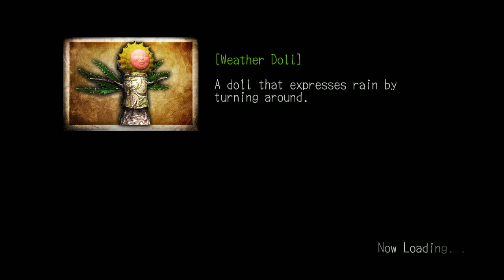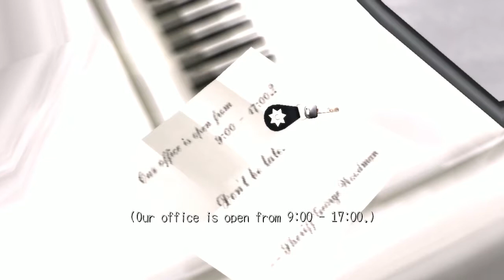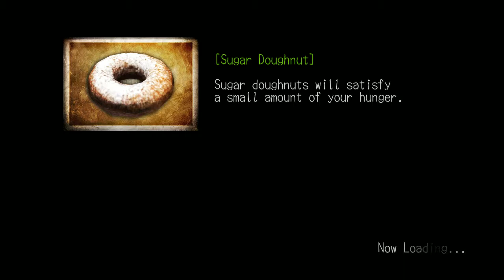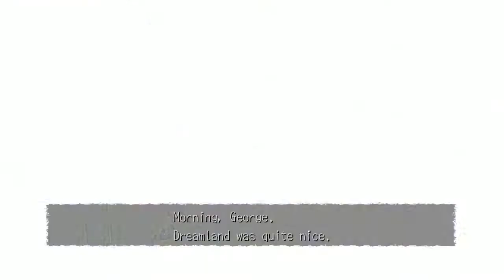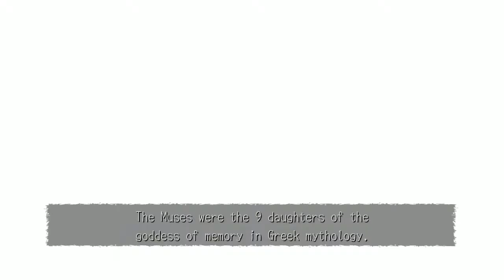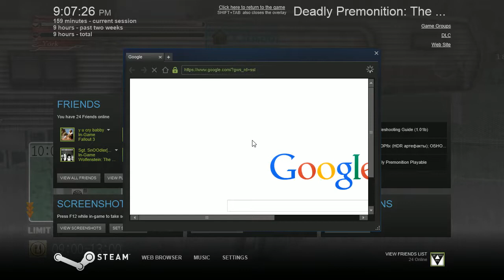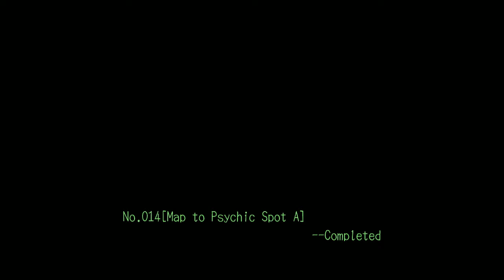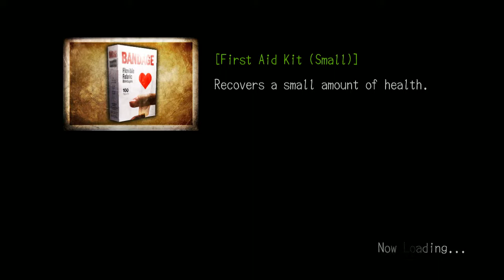Flair Friday: Deadlier P than Ever - 2 / 2